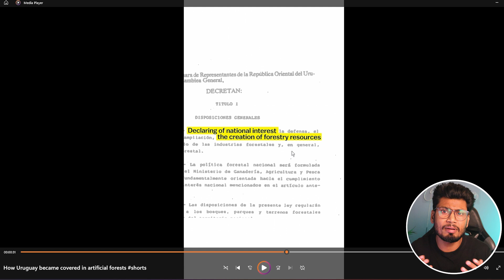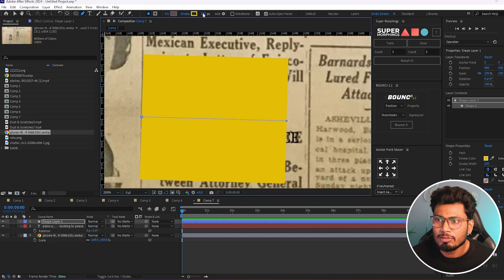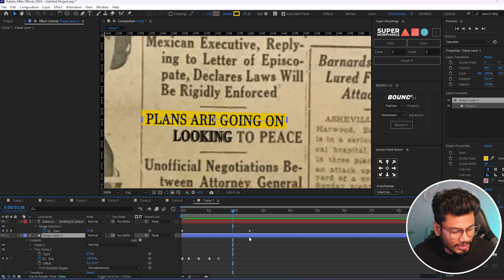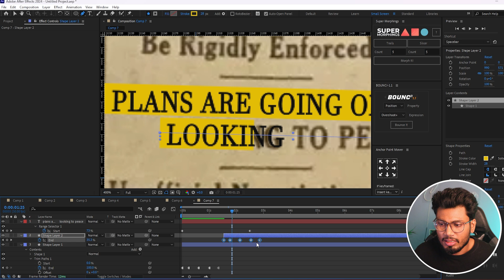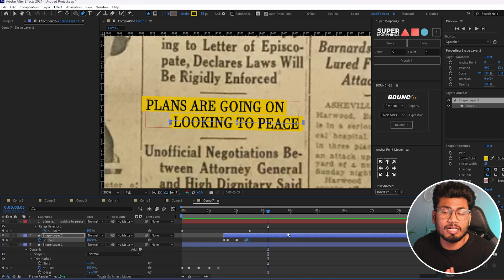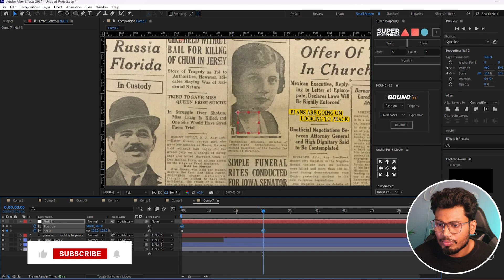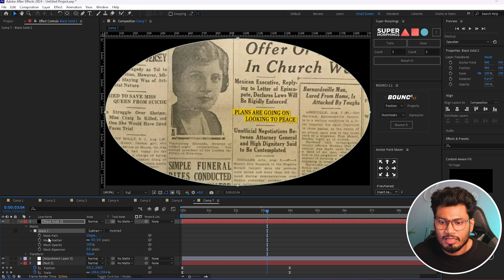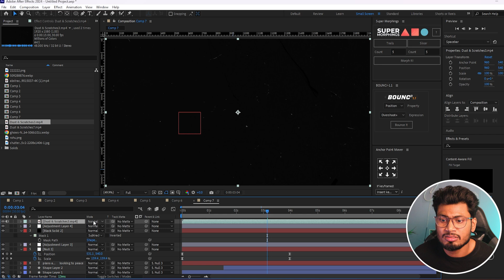How to Edit Like Vox Style: Free Tutorial with Photoshop & After Effects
Unleash the power of explainer videos! Learn how to create captivating animations in Vox's style using Photoshop and After Effects in this FREE tutorial. We'll cover everything from creating clean graphics to smooth animations, sound effects, and that signature color palette.
No experience needed! This tutorial is perfect for beginners who want to elevate their video editing skills.
Download the FREE project files! Follow along easily and practice the techniques on your own project.
Get ready to wow your audience with engaging explainer videos!